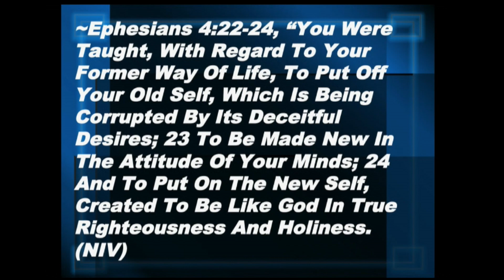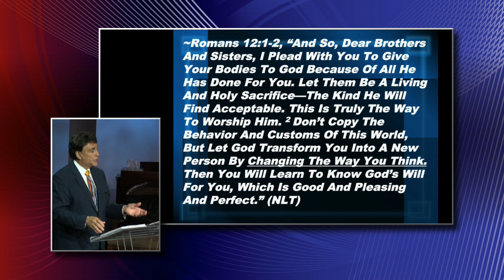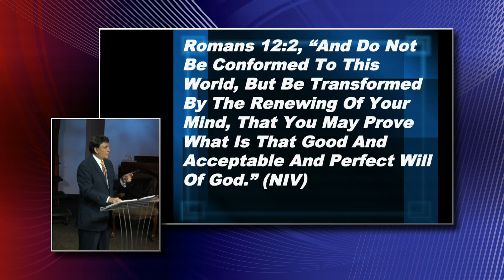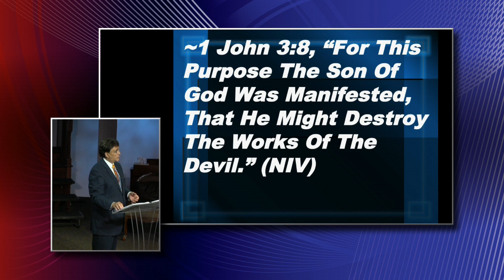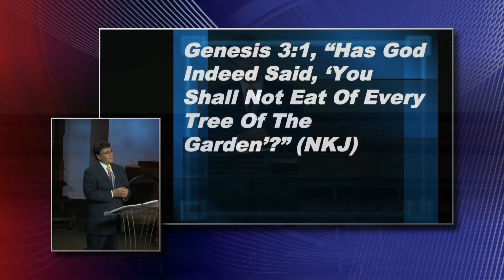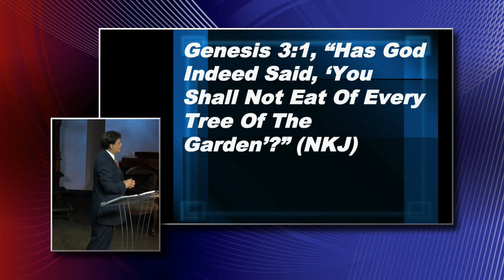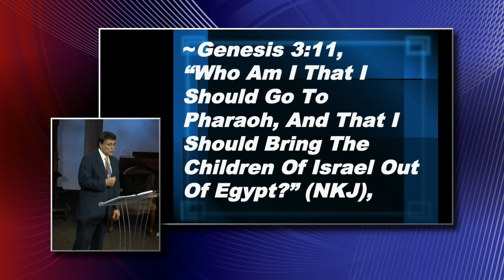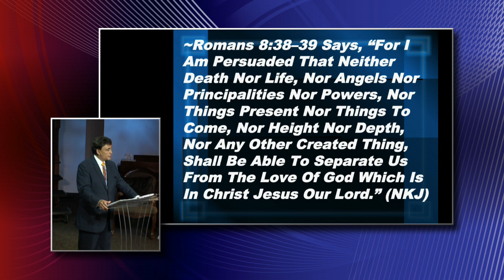The Transformed, Supernatural Mind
A Sunday morning sermon from Pastor Gary McSpadden at Faith And Wisdom Church in Branson Missouri on June 24th 2018